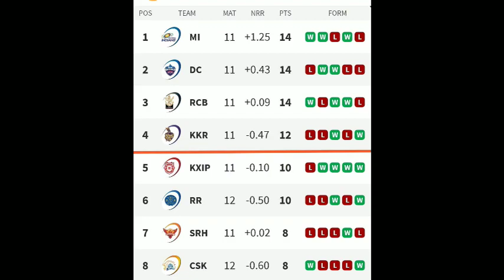Today Match - ராகுல் v கார்த்திக் யாருக்கு வெற்றி ! Csk Playoffs - வாய்ப்பு இருக்கா..! ஜோதிடர் Twist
KXIPVKKR  Match Csk Won? Playoffs Confirmed Pratiction Astrology Abigya Ananth Interview Breaking News

ipl 2020 news"  UAE IPL 2020 BREAKING NEWS " ipl 2020 in tamil news"

 Ipl13 News  Csk Latest Update Raina

 கிரிக்கெட் செய்தி

CSK vs MI, MI vs CSK, RCB,

Today IPL MATCH PLAYING 11 FOR DREAM 11 PREDICTION

Mumbai Indians (MI) Vs Chennai Super Kings (CSK)

Delhi Capitals (DC) Vs Kings XI Punjab (KXIP)

Sun Risers Hyderabad (SRH) Vs Royal Challengers Bangalore (RCB)

Rajasthan Royals (RR) Vs Chennai Super Kings (CSK)

Kolkata Knight Riders (KKR) Vs Mumbai Indians (MI)

ipl , cricket ,viratkohli , rohitsharma ,msdhoni , csk ,rcb ,mumbaiindians , dhoni ,indiancricketteam
,teamindia ,vivoipl ,indiancricket ,india ,dream ,klrahul ,cricketmerijaan ,chennaisuperkings ,kohli ,icc , ipl ,abdevilliers , indianpremierleague , sachintendulkar , kkr , royalchallengersbangalore,
bcci

Kings XI Punjab (KXIP) Vs Royal Challengers Bangalore (RCB)